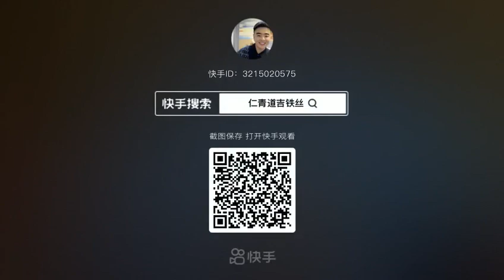Rinchen Dorjee new song